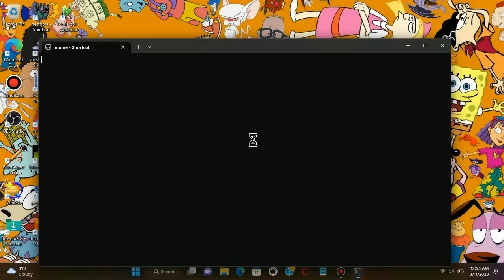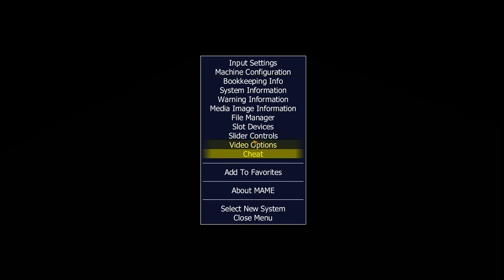Super Mario All-Stars + Super Mario World: Super Mario Bros. (SNES Shortcut Run) - MAME Gameplay